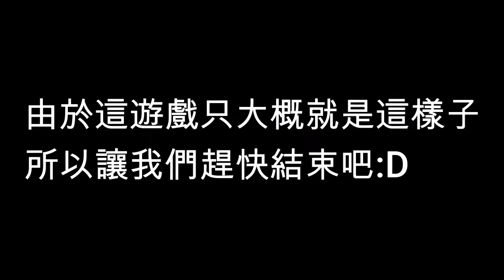【Roblox試玩】為什麼在沙漠中可以割草阿RRRRRRRRR~~~~這不合理阿RRRRR~~~~~ l roblox roblox修剪草坪模擬 幻克Huanck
【Roblox試玩】為什麼在沙漠可以割草阿RRRRRRRRR 這不合理阿RRRRR l roblox roblox修剪草坪模擬 幻克Haeick

有哪位人士可以告訴我(是誰多好)為甚麼在沙漠裡可以有這麼多雜草阿RRRRRRRRRRRRRR
嘿! 大家好我是黑克幻克BenckHaeick
我是新來的youtuber
如果你喜歡我的影片的話
你可以按個喜歡+留言
如果你喜歡我的作秀風格(發神經那種)的話
你可以考愈按個那該死的訂閱按鈕
訂閱幻克讓我克服你的恐懼(不能的話不要怪我)

我的其他影片:
遊戲類:
【Roblox試玩】雪崩來襲!!!但是我帶領其他人往雪山走? l Roblox 史詩級小遊戲 Roblox EPIC MiNiGames

【遊戲日常】roblox livetopia試玩 我發現這遊戲可以放火可以烤嬰兒???我到底玩了什麼遊戲啊. l 幻克Huanck roblox

【遊戲日常】玩著玩著就被罵是外掛(或駭客)?我只是實力很強而已啊 l roblox兵工廠 幻克Huanck

【Roblox試玩】這隻蜜蜂竟然丟下我逃走了. 不對阿我是你的主人就然丟下我一個人採花蜜! l Roblox蜂群 幻克Huanck

新系列【悠閒歡樂頌】影片連結:

【悠閒歡樂頌】來挖石油喔~~~體驗當阿拉伯石油供應商的生活之旅 l 吸油記(石油大亨類遊戲)遊玩 黑克幻克HeickHuanck

【悠閒歡樂頌】幻克 面臨財務危機 被迫在台北當乞丐 辛酸畫面流出 I 養乞丐遊玩 黑克幻克HeickHuanck

什麼是Roblox遊戲? :  《機器磚塊》（英語：Roblox，中國大陸譯作「羅布樂思」，香港常用英文）是一款由Roblox公司開發的大型多人線上遊戲建立平台，該平台允許使用者設計自己的遊戲、物品、T恤及衣服，以及遊玩自己和其他開發者建立的各種不同類型的遊戲，這些遊戲均使用程式語言Lua編碼。與《當個創世神》相比，《機器磚塊》是一個看似像Steam一樣的遊戲網站和應用程式，主要是由樂高般的虛擬磚塊所構建的社群網路虛擬世界遊戲[2]。
創始人兼首席執行長大衛·巴斯佐茲基於2004年開始以《DynaBlocks》的名義進行初步的樣本測試[3]。2005年，它更名為《Roblox》，運行平台為個人電腦[4]。該平台於2006年由Roblox公司正式發布[5]。截至2020年8月，《機器磚塊》每月有著約1.64億名的活躍使用者，美國16歲以下的兒童中有一半在玩機器磚塊[6][7]。因為COVID-19的流行，《機器磚塊》的註冊量開始迅速增長[8][9]。